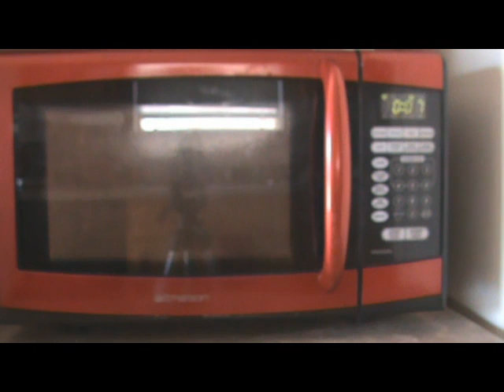1BoringMinute - Microwave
Microwave